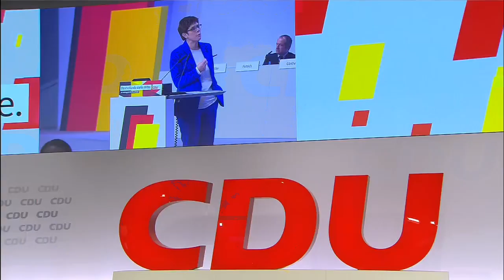22.11.2019 - von der Leyen, Merkel, AKK, Merz, Spahn, Klöckner, Bouffier u.a. - CDU-Bundesparteitag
Liveübertragung: Reden der gewählten Präsidentin der Europäischen Kommission, der Bundeskanzlerin, der Parteivorsitzenden und anderen beim 32. Parteitag der CDU in der Leipziger Messe in Leipzig (Sachsen) vom 22. November 2019 / Rednerliste mit Zeitmarken nachstehend ...

| 00:09:53 | Ursula von der Leyen
| 00:32:20 | Angela Merkel
| 00:46:09 | Annegret Kramp-Karrenbauer
| 02:22:21 | Volker Bouffier
| 02:39:04 | Jens Spahn
| 02:45:41 | Julia Klöckner
| 02:55:03 | Carsten Linnemann
| 03:05:32 | Friedrich Merz
| 03:24:51 | Annette Widmann-Mauz